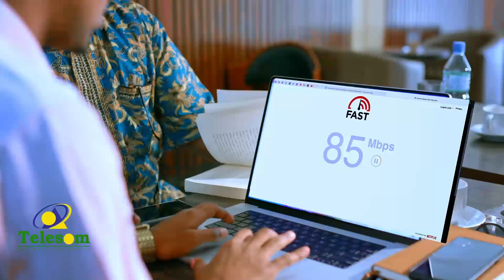Madaxweynaha Puntland Ayaa Booqday Dekeda Magaalada Boosaso Iyo Xarumo Kale